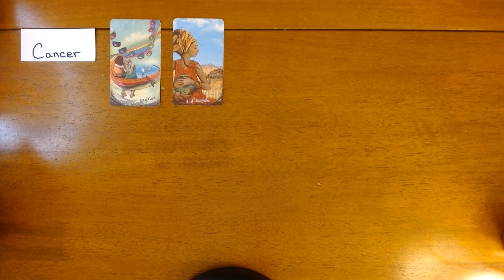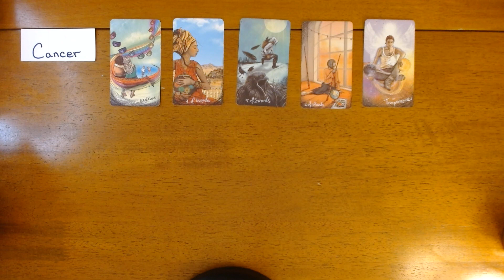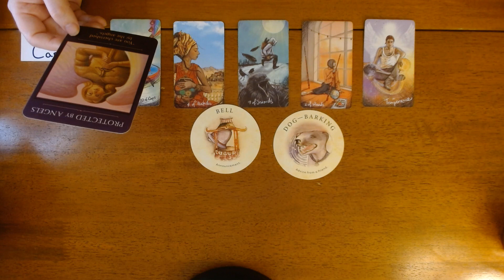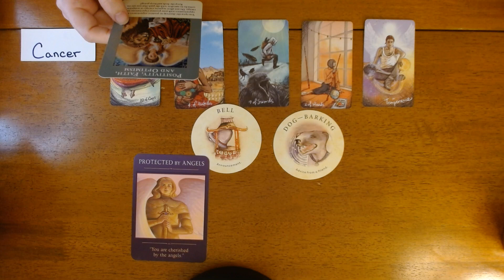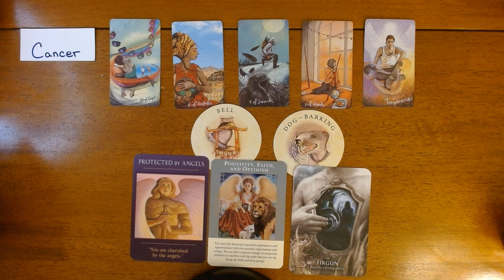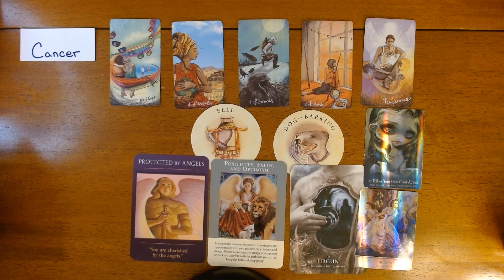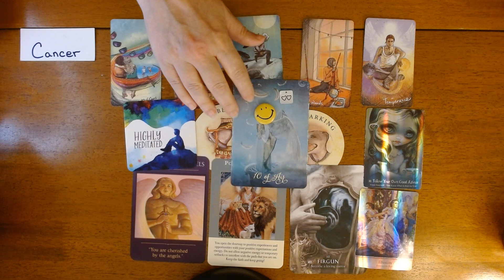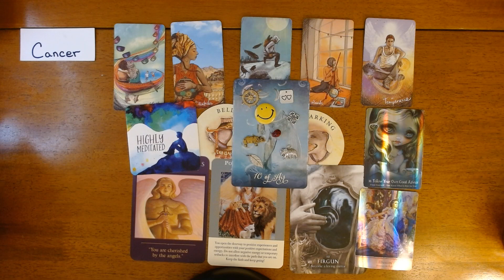CANCER- Embrace the Truth!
Hi Cancer, thank you for visiting my channel! This is your energy for the upcoming week. However, this is a timeless reading so whenever you find this video, the messages are for you. This is a general reading, if it does not resonate check out your moon, rising or Venus signs.